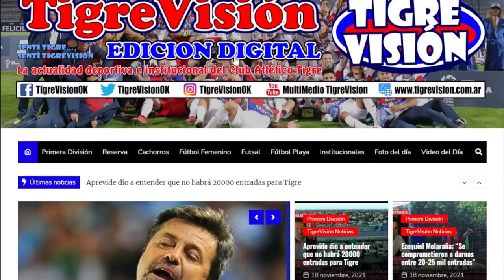Juan Carlos Blengio: "Un orgullo muy grande poder dirigir estos chicos"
En entrenador de la reserva, dialogó con "Junto a Tigre" y no hubo tiempo para lamentarse, si para expresar el orgullo de la campaña del Matador en el regreso a primera, en la que fue protagonista todo el torneo.